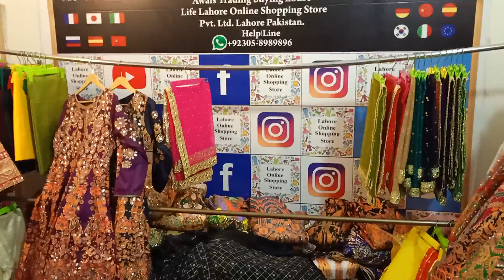Arrival Lehenga designs for Mehndi Mayon Party ware Lehenga 5000 chiffon Lehenga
factory Price 5000
 work Lehenga
 Lehenga wedding collection
till badla mirror Pearl work sequence
cancan Attached + shirt Pice + Dupata

Price 5000

chiffon  block Printing till work for mehndi Mayon designe beautiful Lehenga

USA Canada Australia newziland Fiji Belgium 💶
factory Price

Factory info
 Life Lahore online shopping store PVT LTD Lahore Pakistan